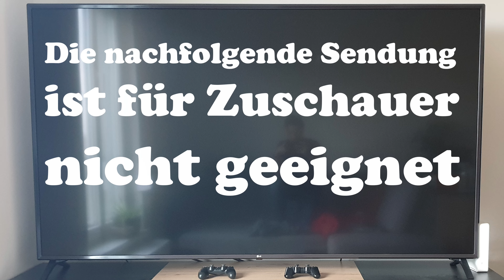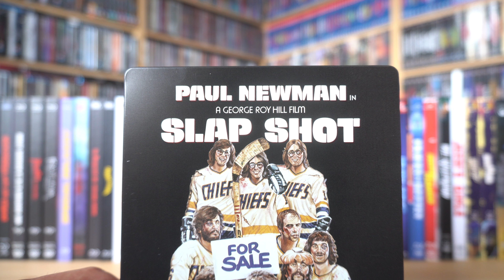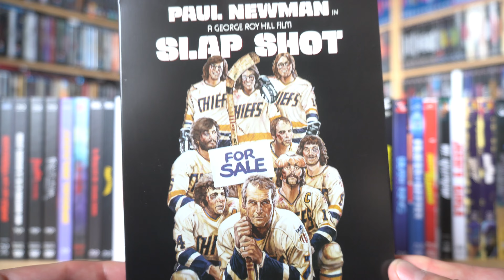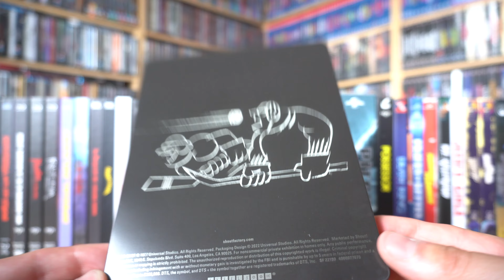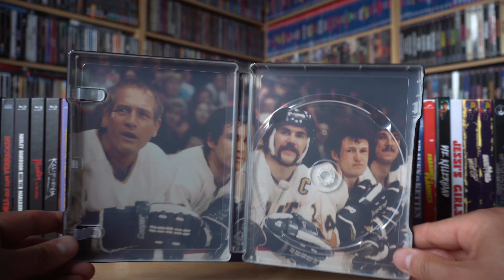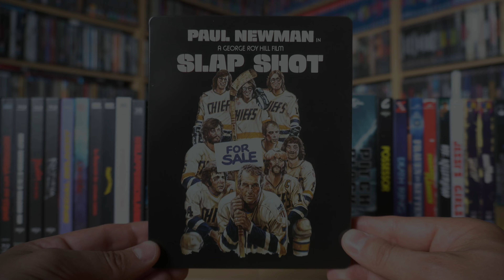SLAP SHOT (US Blu-ray Steelbook) / Zockis Sammelsurium Nr. 3248